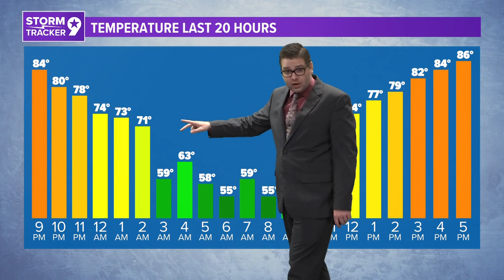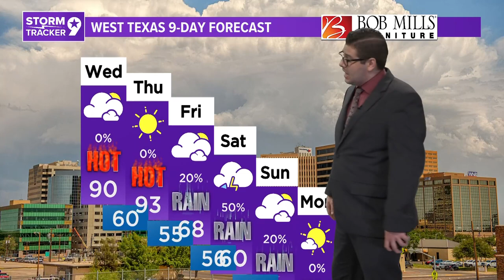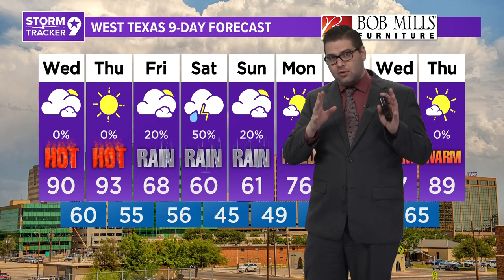Very Warm Temperatures Continue Until Strong Weekend Front | West Texas Forecast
How would you like to go from the 90s of the week to the 60s by the weekend? Well, a strong cold front coming through will do just that.